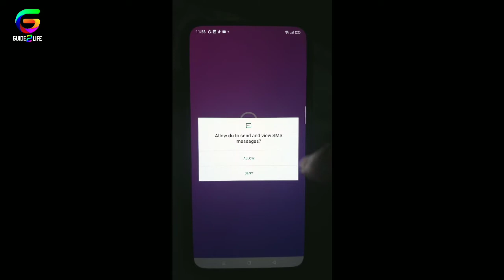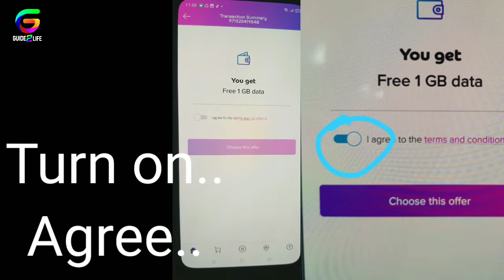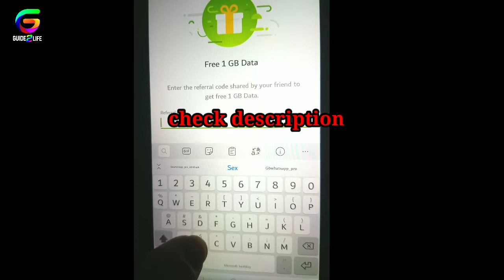guide2life how to get free data from Etisalat&DU applications. ആപ്പ് ഡൗൺലോഡ് ചെയ്യൂ ഫ്രീ ഡാറ്റ നേടൂ.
00204B919D use  (reference code)
guide2life Guide2life
how to get free data from Etisalat &Du applications.UAE telephone.